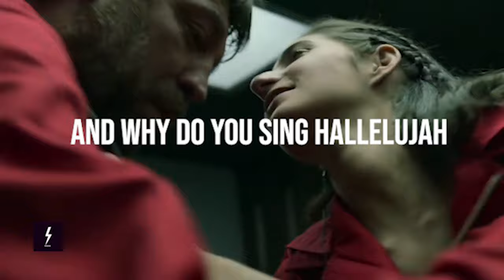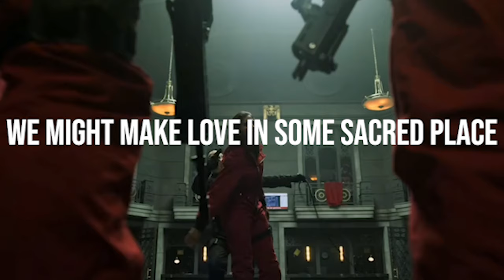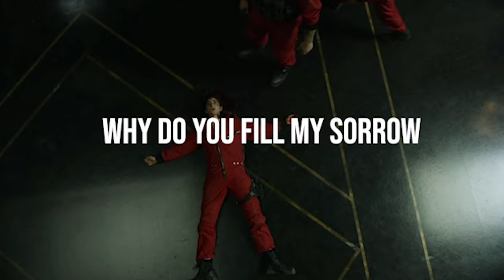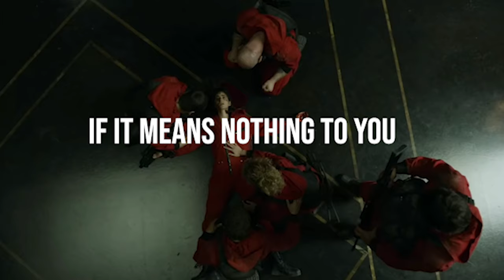Delicate - Damien Rice | LA CASA DE PAPEL | LYRICS WITH OFFICIAL VIDEO | NAIROBI TRIBUTE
❤️España and Italy 💪

Watch "La Casa De Papel" on Netflix!

Lyrics:
We might kiss when we are alone
Nobody's watching
We might take it home
We might make out when nobody's there
It's not that we're scared
It's just that it's delicate
So why do you fill my sorrow
With the words you've borrowed
From the only place you've know
And why do you sing Hallelujah
If it means nothing to you
Why do you sing with me at all?
We might live like never before
When there's nothing to give
Well how can we ask for more
We might make love in some sacred place
The look on your face is delicate
why do you fill my sorrow